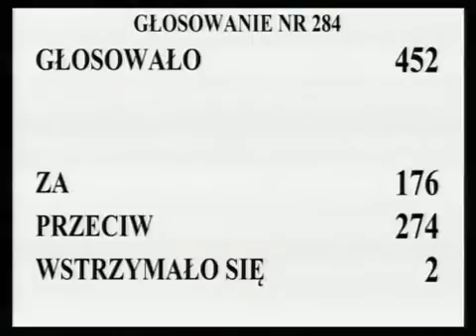[387/435] Ewa Kopacz: Przechodzimy do rozpatrzenia poprawki 280. Komisja wnosi o odrzucenie tej po..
Posiedzenie Sejmu nr 30
12 grudnia 2012 r. 18:57:32
Marszałek Ewa Kopacz:

Przechodzimy do rozpatrzenia poprawki 280.

Głosowało 452 posłów. Za poprawką oddało głos 176 posłów, przeciwnego zdania było 274 posłów, przy 2 głosach wstrzymujących się.